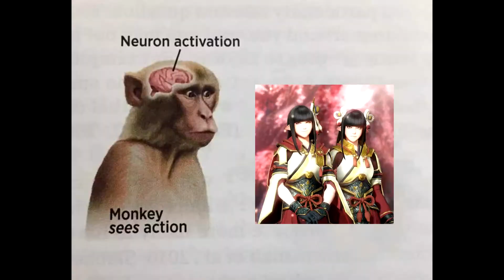Monster Hunter: Rising Faint Compilation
Hello Everyone! I also have a twitch channel where I stream sometimes. Be sure to check it out!

I hope you have a good morning/afternoon/evening/night!

[ Credits ]

YawnGaruga
Opening Voice

[Social Media]